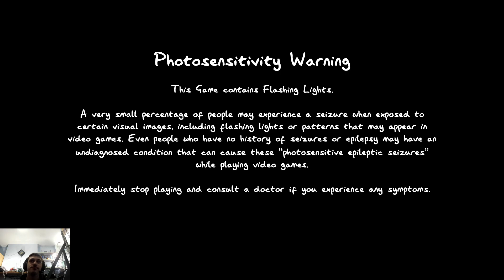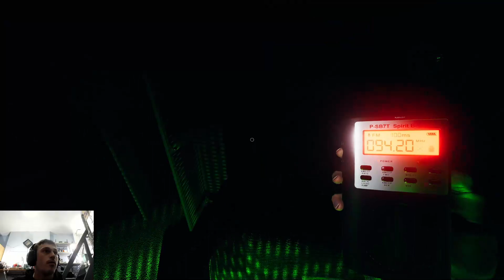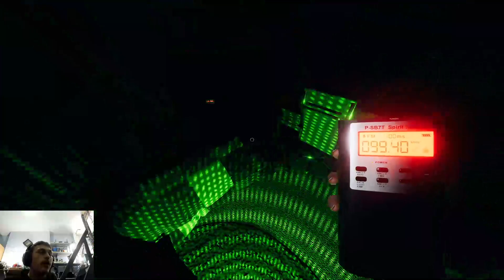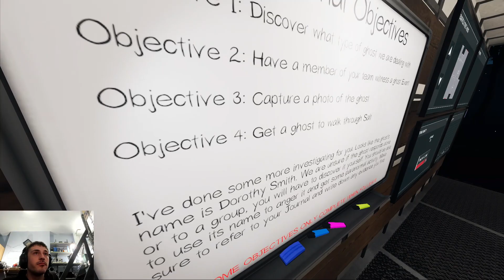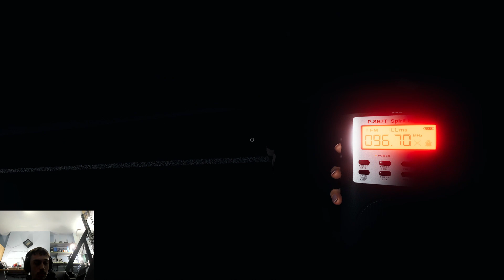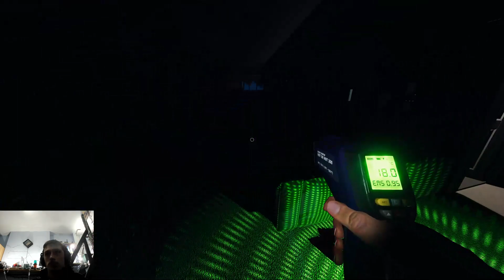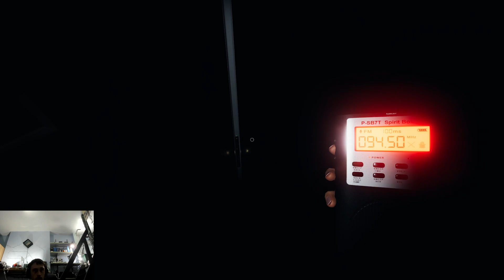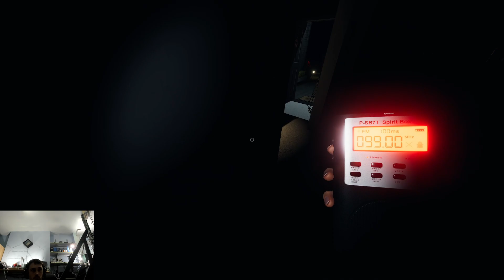Ghost Hunting Time Part 2